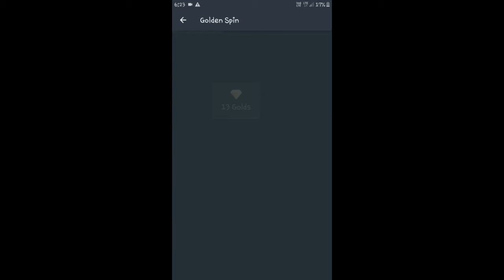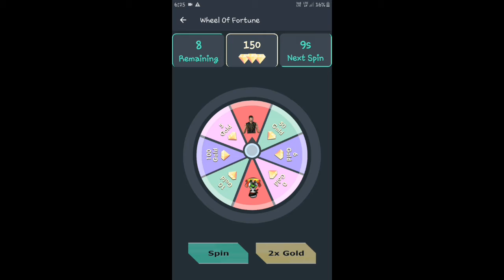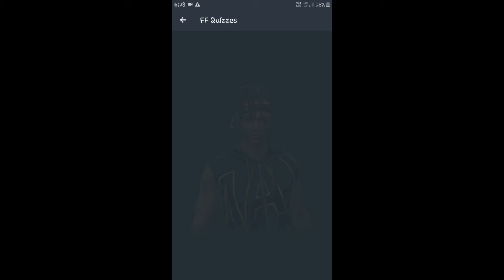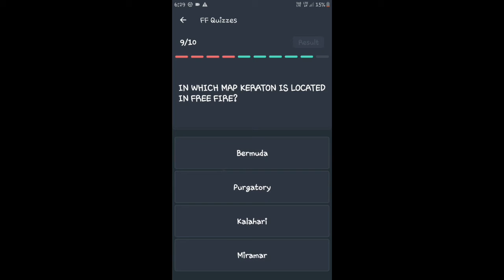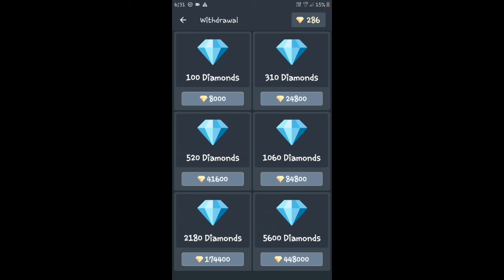How to Get Unlimited Diamonds in Your Free Fire Ids